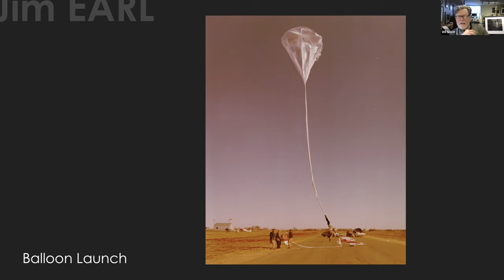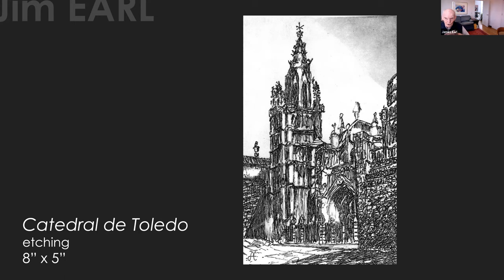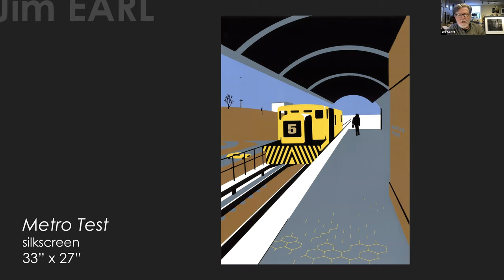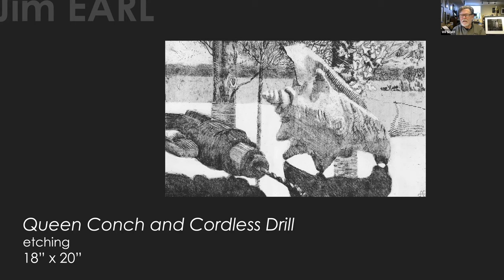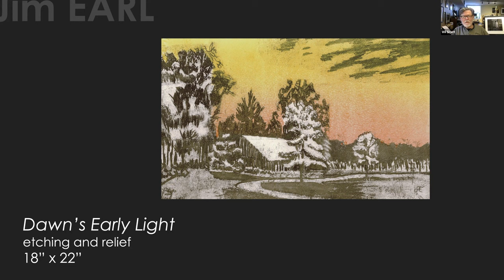Wil Talk with Artists #38 - Jim Earl, printmaker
This digital discussion is with MFA Member and artist Jim Earl. Jim was first a scientist before he became an artist. Earl has merged the precision of science and the freedom of art into his printmaking process’ which includes intaglio and silk-screen. He explores, “novel ways to make marks on paper and organize them into coherent images.”